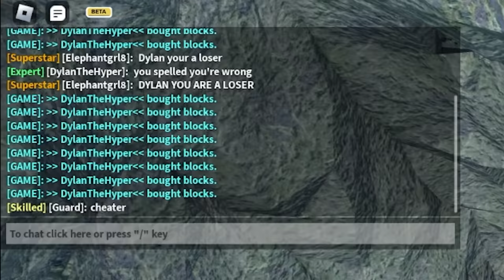Upgrading BANBAN To CURSED BANBAN! (Roblox)